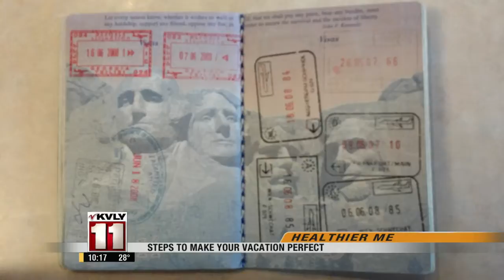10:00pm News April 2nd Part 2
10:00pm News April 2nd Part 2